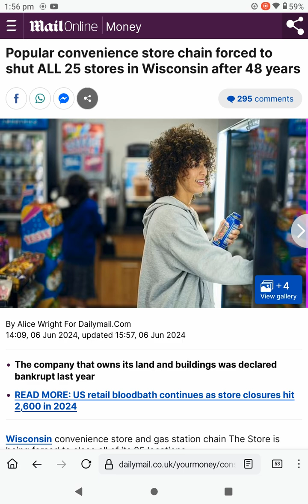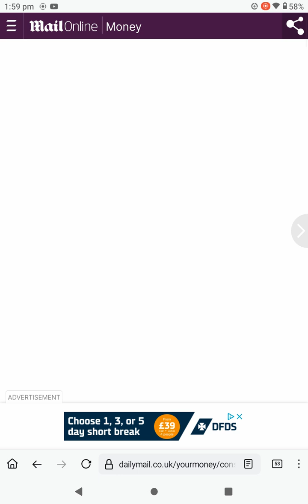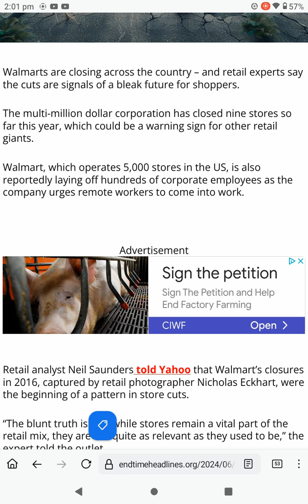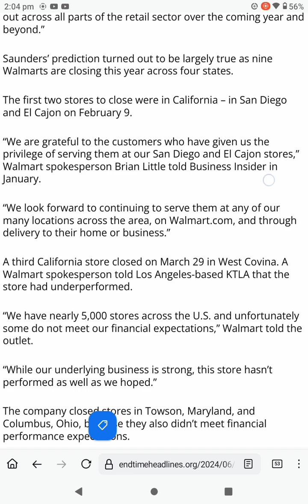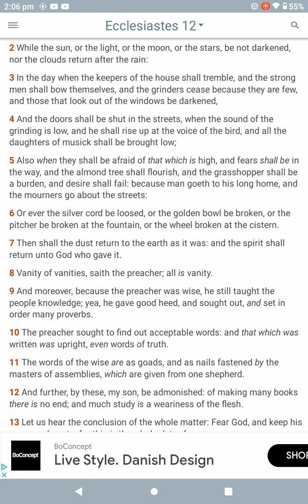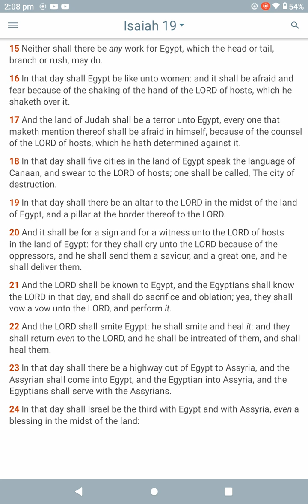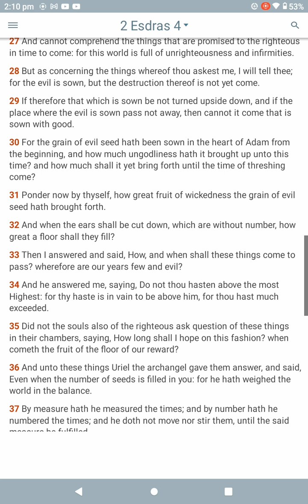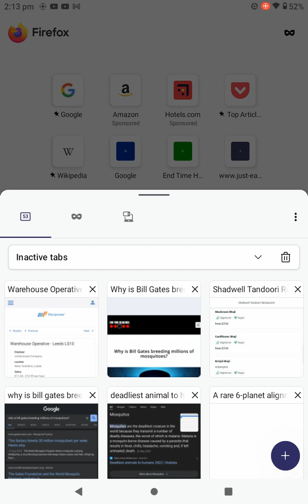Walmart store closures continue; as ‘Retail apocalypse’ impacting other chains